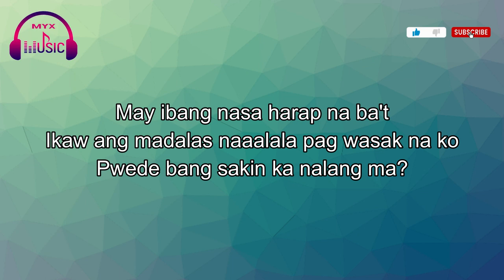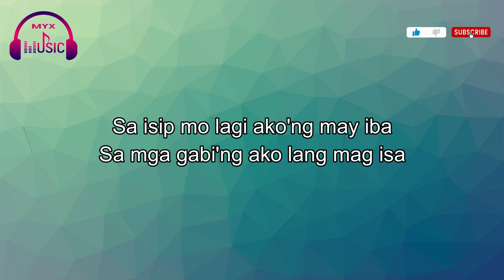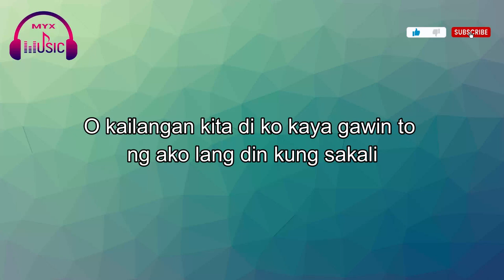City Girl - Shanti Dope (Lyrics) - MYX MUSIC